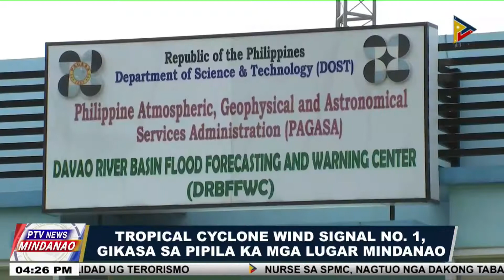Tropical cyclone wind signal no. 1, gikasa sa pipila ka mga lugar mindanao